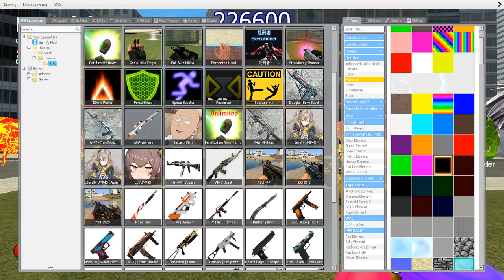NEW ALL FULL COLORS CHOO CHOO CHARLES, CURSED THOMAS, HOUSE HEAD, TRAIN EATER, THOMAS TRAIN in GMod!